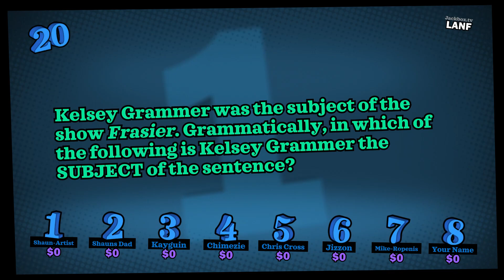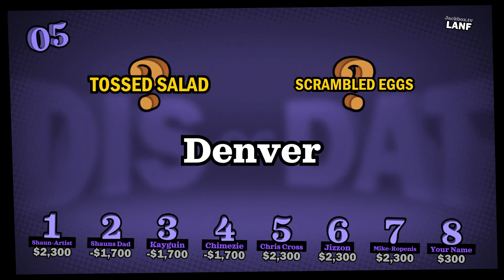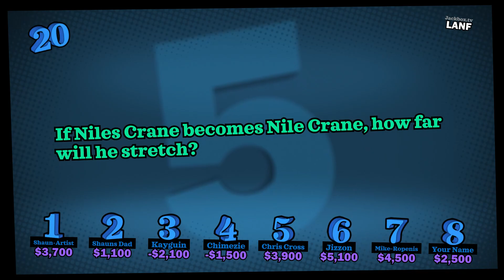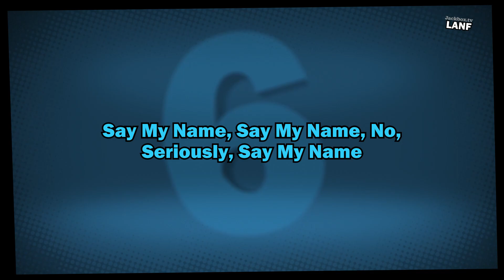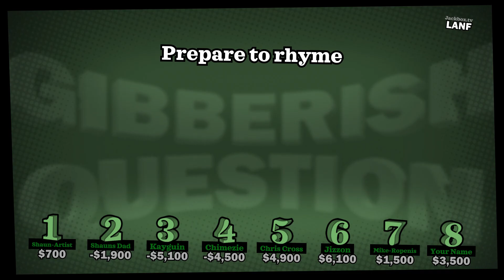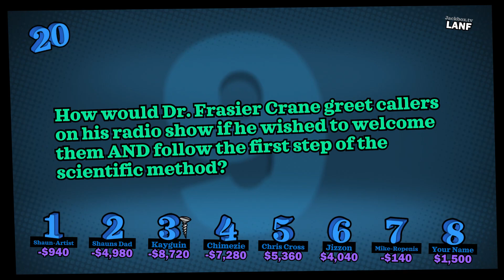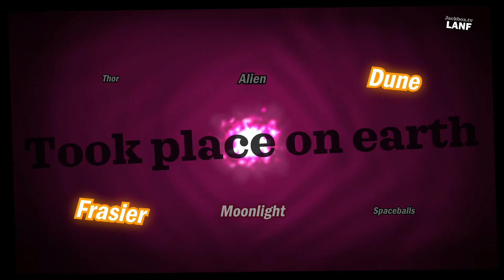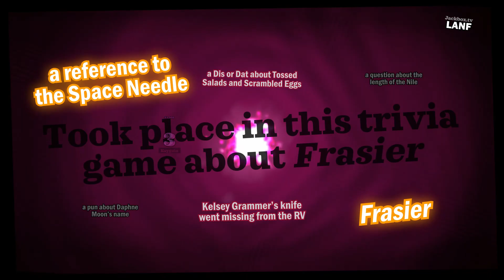Let's Play You Don't Know Jack (2018) -- Part 5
Chris, Shaun and many others have tackled several You Don't Know Jack games in the past, and now the venerable series is back in the Jackbox Party Pack 5! With eight players, group Dis or Dats and a brand new Jack Attack, who will come out on top this time?

Remember, we take requests! If there's a game you'd like to see us play, hit us up in the comments or let us know